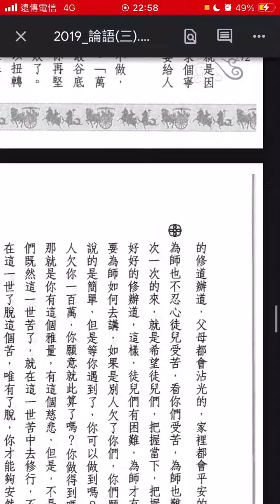論語聖訓三：272。往往在最苦的時候，徒兒們都是放棄的。也許你再堅持一秒鐘，你就過了這個瓶頸，可是，你卻在這最後的一秒鐘失敗了。所以，在最苦的時候，一定要堅持住，只要你堅持住了，你就可以扭轉乾坤